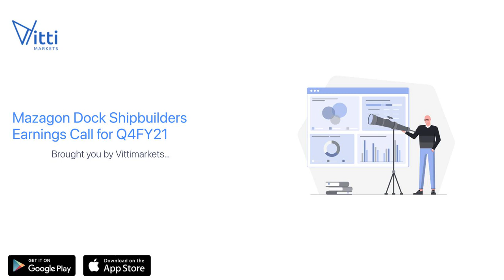Mazagon Dock Shipbuilders Earnings Call for Q4FY21